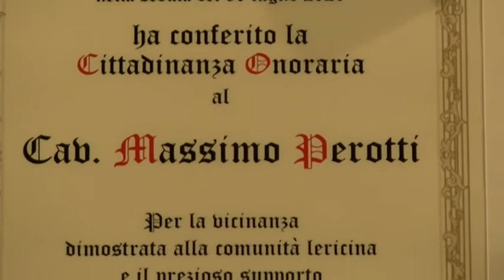Lerici, cittadinanza onoraria a Perrotti e Boguslavsky 24-07-2021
Nello splendido scenario di Villa Marigola di Lerici, ieri sera nel corso della manifestazione musicale Suoni dal golfo, il sindaco Paoletti ha conferito la cittadinanza onoraria a Massimo Perotti, direttore generale dei cantieri San Lorenzo e a Leonid Boguslavsky per la vicinanza dimostrata alla comunità lericina nel periodo del covid.